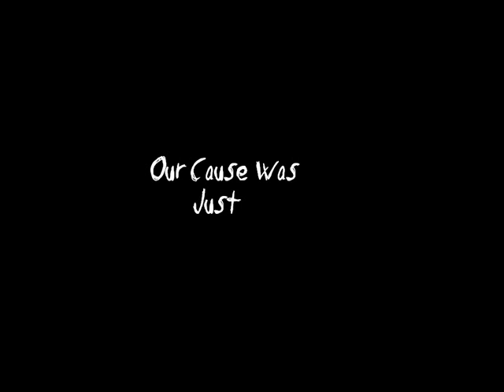Our Cause Was Just #8#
Nagranie z próby // record from band playing